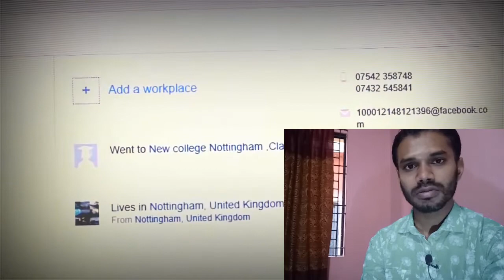Is Social Media 🇺seful Or Harmful? You Should to Watch It TWO-C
Is Social Media 🇺seful Or Harmful? Everyone should to watch it. . .
This vido I showing the useful and harmful  of social media. Actually social media is more useful of our life. . . . . But some people take a chance to use wrong which is harmful for everyone. . . .So I showing my viewers the reall thing of useful and harmful I took some video clios from other channel under of fari use law I describe details the law in below. . . .

Edited :TWO C

REMEMBER:👍TWO C

2)CLICK BELL ICON